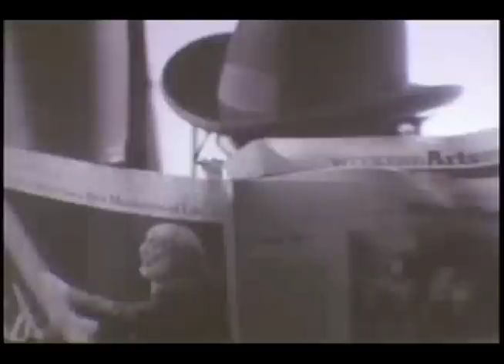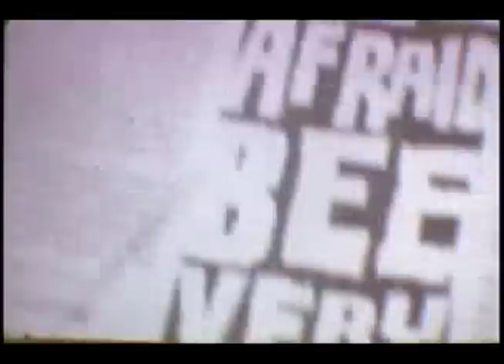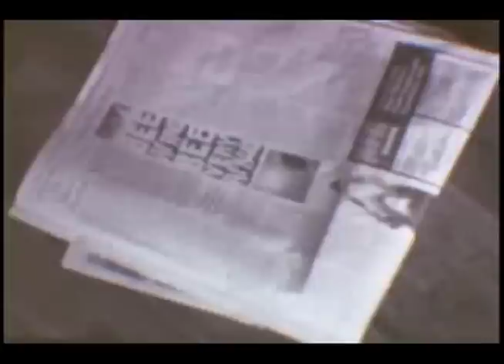the newspaper knife chase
My attempt at German Expressionism.  Starring Alec Signorino and Jackie Edwards.  "Knife Chase" by Tom Waits.

I made this a while back for a Sight & Sound Film project at NYU. It was shot on 16mm black and white reversal film and edited on a Steenbeck. It has not been altered digitally.